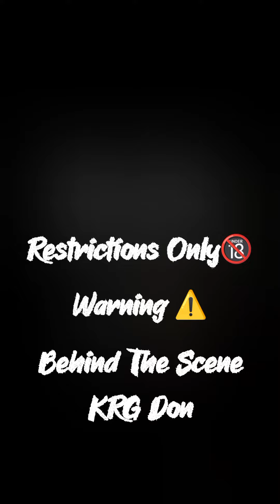Mambo Yamechemka - Behind the Scene(Official Video Clip) | KRG THE DON ft Dufla, Speardancerz